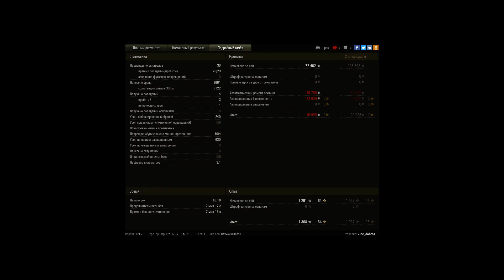эпичный бой на бате